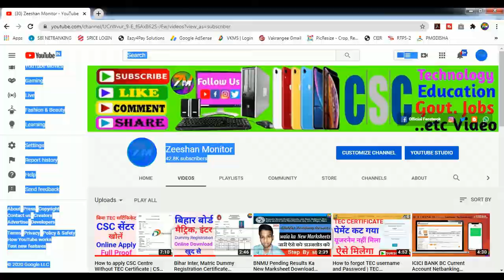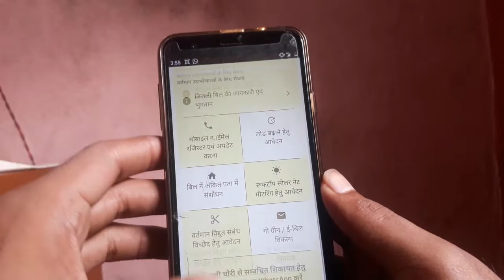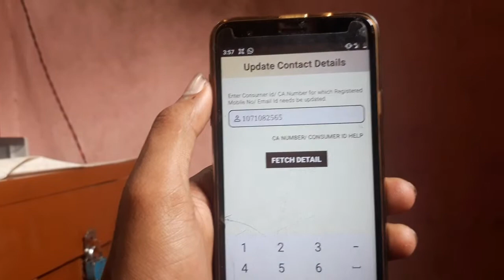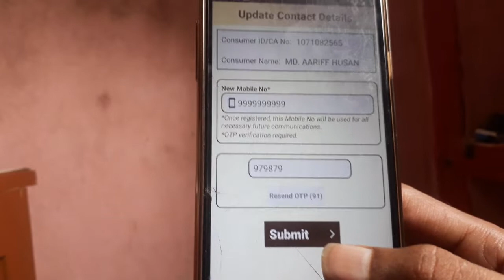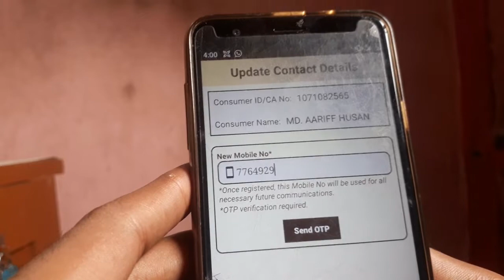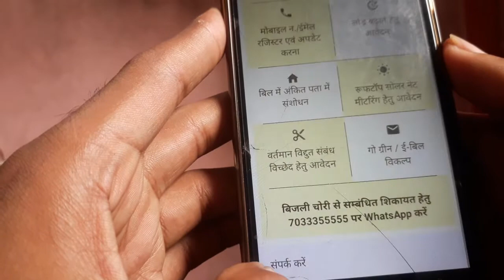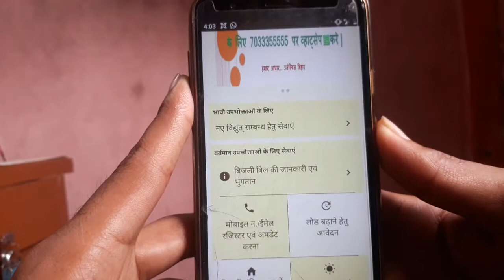Bijli Bill me mobile no Jodhna , sudhar karna | NBPDCL | SBPDCL | Zeeshan Monitor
How to Add Mobile no in Bijli Connection Online | Correction Mobile no | NBPDCL | SBPDCL

THANKS FOR WATCHING